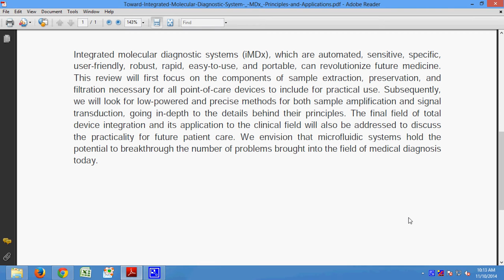Toward Integrated Molecular Diagnostic System MDx Principles and Applications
Support:
Projects Code
Documentation
PPT
Projects Video File
Projects Explanation
Teamviewer Support